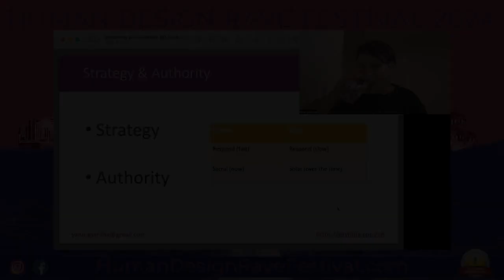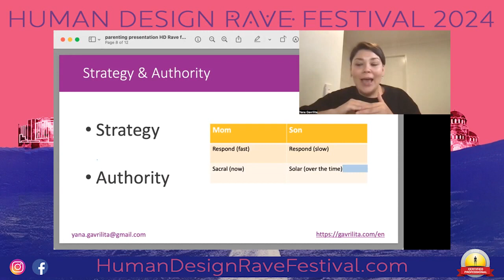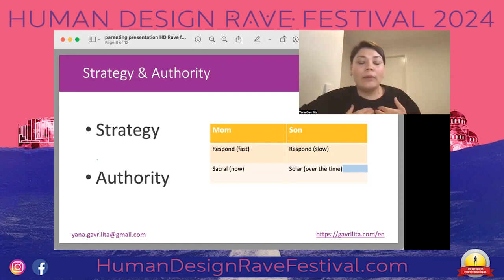Conscious Parenting. Yana Gavrilita at humandesign Rave Festival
In “Conscious Parenting” Yana shares her experience with the Human Design Experiment being a mum of  a special needs kid.

Yana's professional journey in Human Design started in 2016. She is a Living Your Design Guide, a Professional Analyst in Training, BG5 Career & Business Consultant in Training, Child Development Analyst in Training, and Family Practice Analyst in Training.

The most intriguing and challenging part of her journey would come in 2018 when she became a parent to her unique son. Experimenting with oneself is one thing, but when you start to navigate the path of parenthood with a unique child, it becomes an entirely different story. It’s filled with feelings of fear, guilt, and uncertainty.

In today’s world, we’re witnessing the arrival of more and more exceptional children. It’s obvious, given that we’re moving towards the year 2027. As a parent of a child with special needs, Yana shares her story about the challenges and rewards of conscious parenting. How to stay yourself and not feel guilty for all decisions you make.

❤️ Human Design Rave Festival is space that unites profound teachers, lots of them are first wave, who received the knowledge directly from Ra Uru Hu, and second generation teachers who went though the classic IHDS education and beyond! With us you are receiving a genuine and trusted perspective on the system!

We have over 50 offerings, including lectures, workshops, personal stories, actual analysis, experiments and more!

Get the full version of this lecture, timeless Full or Essential Version
Transcript